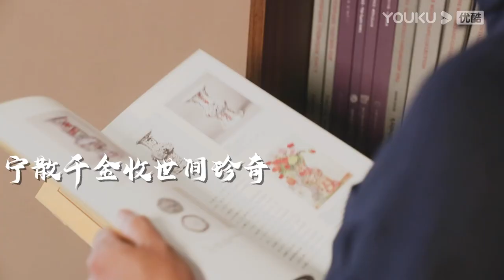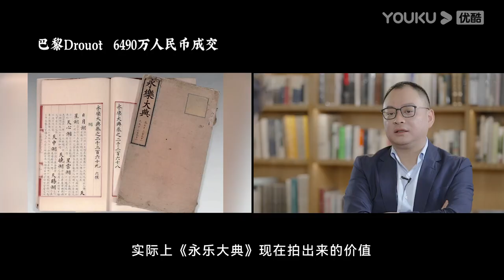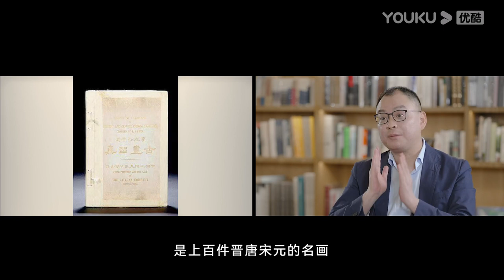ENGSUB【古董记 Antiques】EP1 古董行业都是夜猫子 | 揭开古董行业神秘面纱 | 优酷纪实 YOUKU DOCUMENTARY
【古董记】这是一档聚焦古董行业热点话题的聊天真人秀节目。每期由主讲人邀请两位业内前辈参与，每个人的经历在茶余饭后娓娓道来，讲述从业以来大众所不知的往事。敢讲真故事，敢说真经历。主要围绕古董商、拍卖行、收藏家，三部分来讲述古董这一行业。通过主讲人和嘉宾们自身经历的猎奇故事，以及古董文化故事来讲述大众所不知道的行业内容，科普古董文化，揭开古董行业的神秘面纱。
★更新时间：每周三8点（UTC+8）更新一集。Update 1 EP at 8 am(UTC+8) every WED.